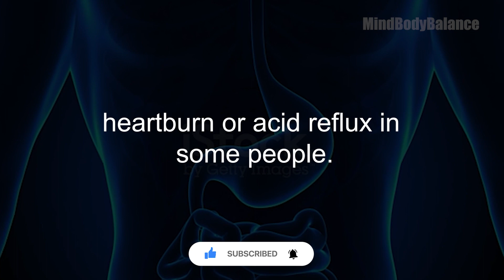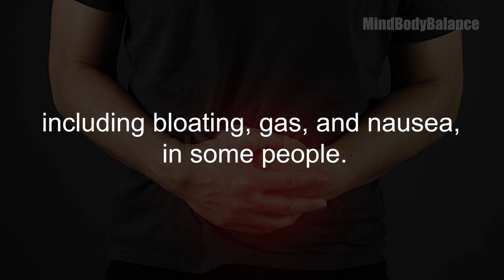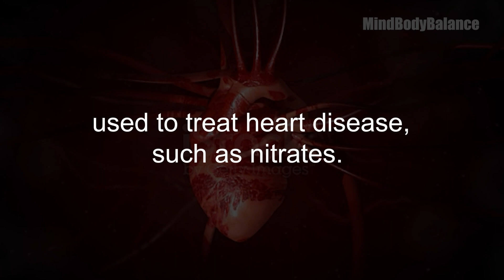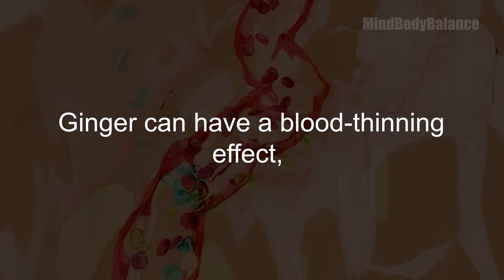Avoid Ginger If You Have These Health Issues. Why Not To Eat Ginger?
Today we are going to talk about ginger. Ginger is a root that has been used for centuries for its various health benefits. It has been used in traditional medicine for its anti-inflammatory and digestive properties. However, like any other natural supplement, ginger can have side effects, and it is not suitable for everyone.
In this video, we will talk about the side effects of ginger and who should avoid using it.